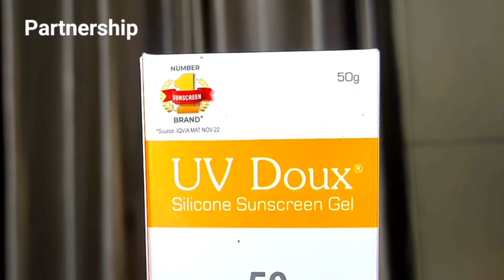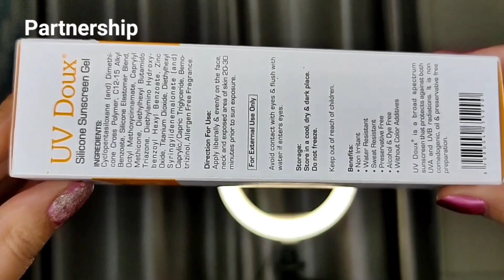2 Days in My Life 😱 || Shopping Vlog Brinton UVDoux Sunscreen Suncare Summer protection Sun SPF50++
Hlo Pinkhearts ❤️

Kya haal Chaal. Welcome
  Back To Our Channel 💜

To ajke vlog mai me apke sath share krne wali hun 2 Days in My life
 so i hope apko Aaj ka vlog bhut pasand ayega

Uv Doux Sunscreen -
face-body gel SPF 50 PA+++ comes in a convenient gel form, making it easier to apply. It has a physical & chemical filter which ensures broad spectrum protection.

best sunscreen for oily acne prone skin spf 50 dermatologist recommended

no white cast
Gives matte finish

__________My Paltan Haul____________

_____________Thank You_____________

Chlo milte h ek or video me 🌸

ओर हन तुम अगर channel pe New ho to
Hlo hlo❤️

Subscribeeeee

Or eske alwa tum mko Others social media platforms me v follow kr skte ho ✨👇👇👇👇👇